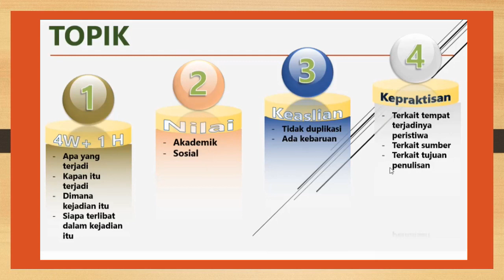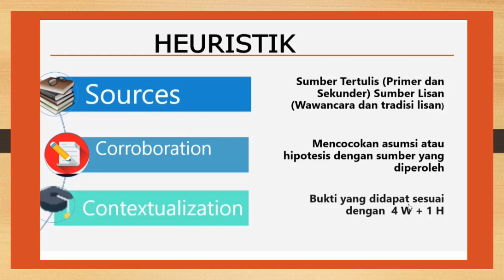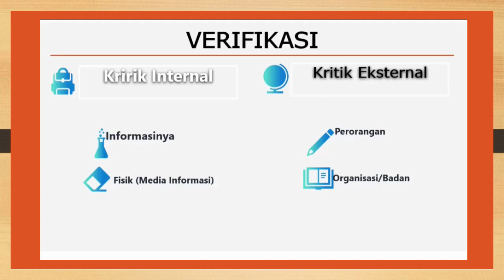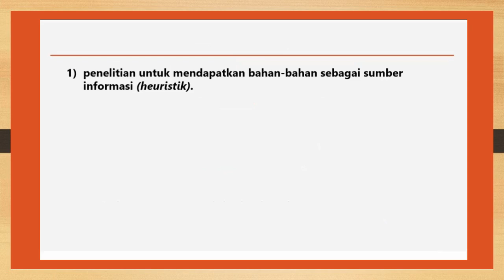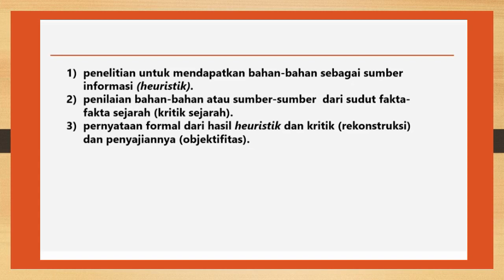MENENTUKAN TOPIK SAMPAI PENULISAN SEJARAH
Menentukan topik sampai penulisan sejarah ini merupakan bagian dari Arsip Sejarah yang didalamnya berisi bagaimana memilih topik sejarah, penelusuran sumber, melakukan kritik sumber, interprestasi sumber dan penulisan sejarah.